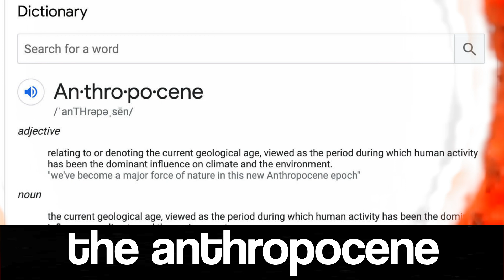Rathbone - The Anthropocene Explained (edutainment video)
An-thro-po-cene - a word in which I didn't even know existed.

TY:)